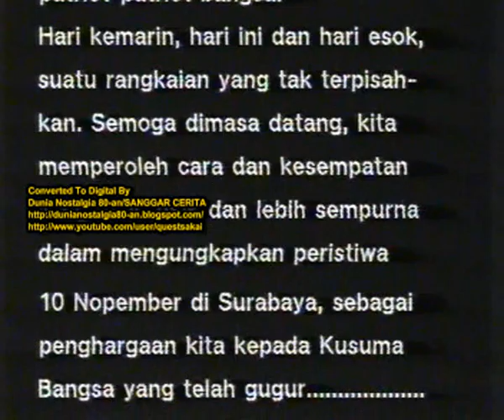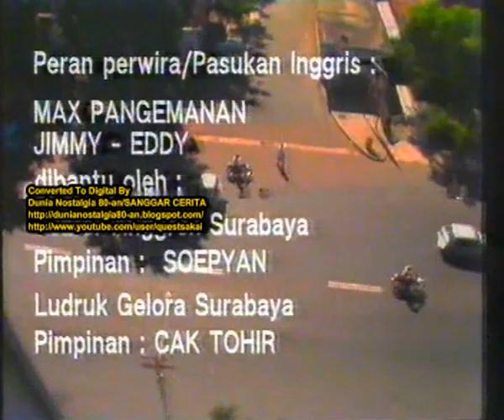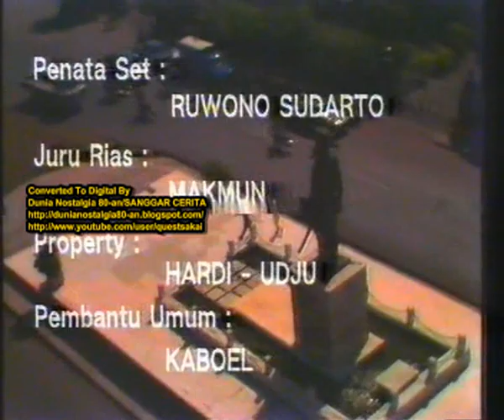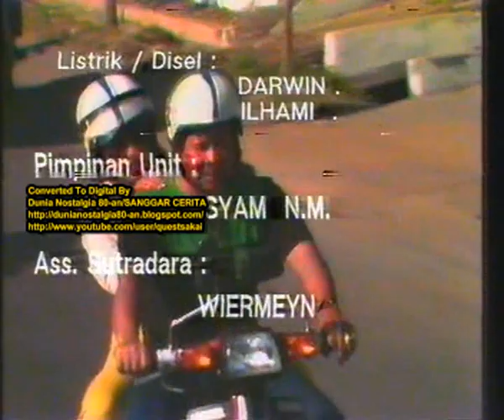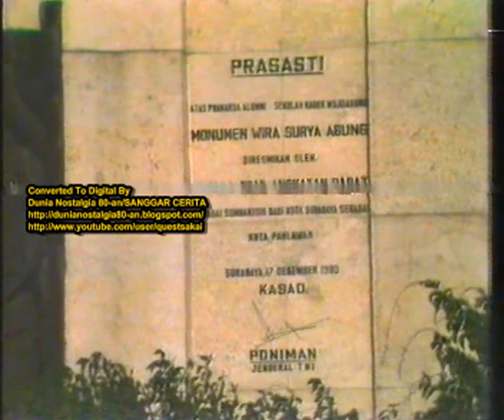Mengenang Hari Pahlawan 10 November 1945 (Krisbiantoro - Grace Simon)